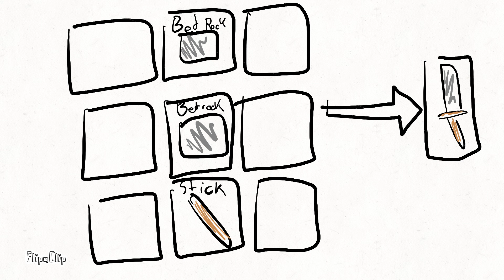Minecraft but no one wants to play it any more